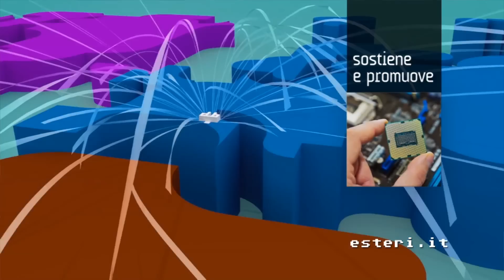Liberare le energie delle imprese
Il contratto di rete quale modello di sviluppo e di collaborazione per le imprese interessate ad una proiezione all'estero è stato al centro del convegno "Il Sistema Paese per l’internazionalizzazione delle reti d’impresa", organizzato dalla Direzione Generale per la Promozione del Sistema Paese del Maeci con RetImpresa-Confindustria.
Durante i lavori del convegno sono state illustrate, ad un pubblico di imprenditori, le opportunità e gli strumenti di sostegno che il Sistema Paese, e in particolare la rete diplomatico-consolare, possono fornire al processo di internazionalizzazione delle reti d’impresa.

Riprese e montaggio di Francesca Fiorito e Annamaria Gargani